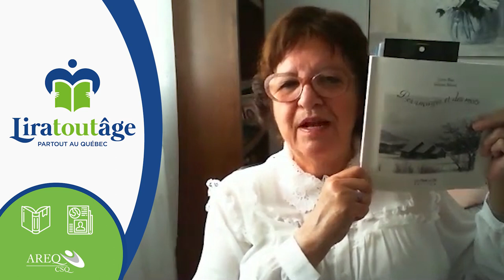Projet Liratoutâge - Neuvième (2) séance de lecture virtuelle par Denise Blouin, bénévole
Connaissez-vous le projet Liratoutâge? Il s’agit d’un service de lecture offert aux personnes vivant en CHSLD et en résidences privées pour aînés. Mis sur pied il y a plus de 12 ans par Godelieve De Koninck, orthopédagogue à la retraite et membre de l’AREQ, cet organisme vise à encourager la lecture auprès des aînés en perte d’autonomie.

Liratoutâge est une alternative agréable, destinée aux personnes qui aiment la lecture et qui ne peuvent s’y adonner pour diverses raisons. C’est une occasion de plaisir, de réconfort et de partage, car après tout, écouter quelqu’un lire, c’est aussi lire !